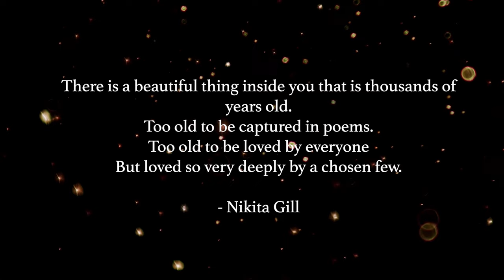You’re being Guided to the 5th Dimension (9 Signs to Pay Attention at this time!)